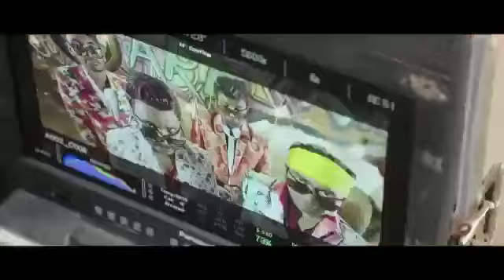Enne Namdu Oota Nimdu | KANAKA Video Song 2018 | making video | Naveen sajju| shesh rao choreography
Choreography : Shesh Rao
Dop : Satya Satish
artist : Naveen sajju, Varun Kumar gowda,  sharannaya